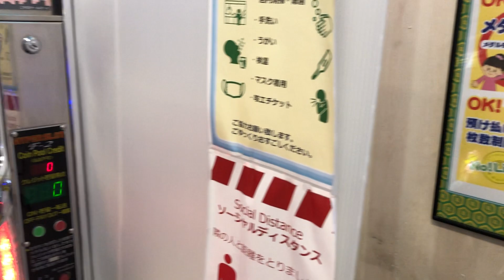Kochikame Game Park - Huge Fishing Game and Slots